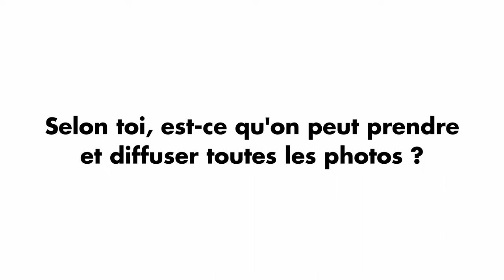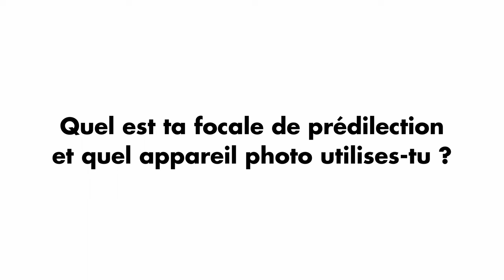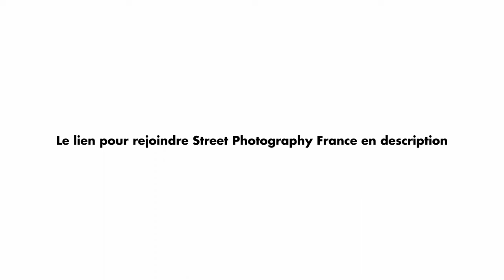Regards attendris. Yves Auboyer | Leica Q3 | Street Photography France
Yves Auboyer, un photographe expérimenté avec 40 ans d'expérience dans ce domaine. Dans cette interview exclusive réalisée par Street Photography France, Yves partage sa passion pour la photographie de rue, ses techniques uniques et ses histoires fascinantes.

Au cours de l'entretien, Yves révèle les secrets de son art, depuis la manière dont il repère les scènes intéressantes jusqu'à la façon dont il interagit avec son environnement pour capturer l'instant décisif. Vous serez transporté par ses récits inspirants et ses anecdotes captivantes, qui illustrent la richesse et la diversité de la vie urbaine à travers son objectif.

De plus, Yves nous dévoile son fidèle compagnon de route, le Leica Q3. Avec ses performances exceptionnelles, cet appareil photo compact mais puissant est l'outil idéal pour saisir l'essence de la rue avec une netteté et une clarté remarquables.

Nos sincères remerciements vont à l’établissement renommé qu’est l’Hôtel Maison Rouge à Strasbourg  qui nous a gracieusement accueillis.

Nous remercions Mehdi Warhol, membre de SPF,  pour la réalisation de ce documentaire. Sa page Instagram :